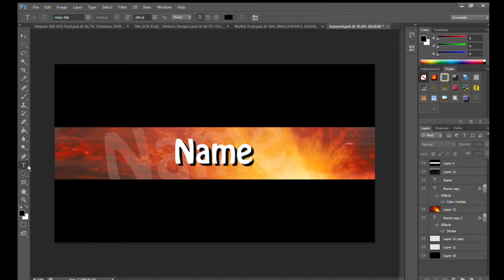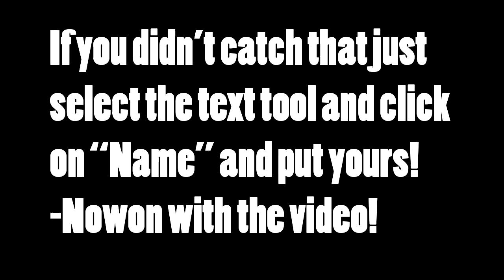Free Photoshop Banner Templates!!!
Open desc to find download links!